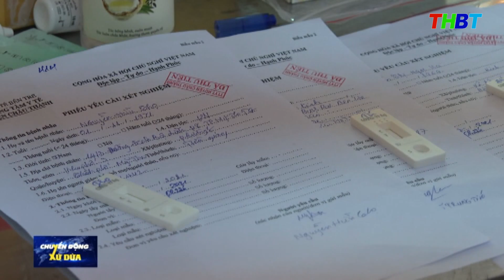THBT - Bến Tre có thêm 07 ca dương tính mới trong ngày 19/8 | từ 6h đến 18h ngày 19/8/2021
Ban chỉ đạo Phòng chống Covid 19 tỉnh Bến Tre cho biết, tính từ 6h00 đến 18h00 ngày 19/8/2021, tỉnh Bến Tre có thêm 07 ca dương tính mới.
Trong đó, Thành phố Bến Tre có 01 tại phường Phú Khương.
Huyện Ba Tri có  02 ca tại Thị Trấn Ba Tri.
Huyện Mỏ Cày Nam  có 04 ca tại xã Tân Trung.
Trong số 07 ca mắc mới, có 05  ca được ghi nhận trong các khu cách ly, phong tỏa và 02 ca tại xã Tân Trung ghi nhận ngoài cộng đồng. Đây là trường hợp  phát hiện qua test nhanh sàng lọc tại bệnh viện.
Cộng dồn số ca dương tính toàn tỉnh là 1455 ca.  Số ca được ra viện trong ngày là 43 ca. Cộng dồn số ca khỏi bệnh, ra viện  là 843 ca. Trong ngày cũng ghi nhận thêm 01 ca tử vong tại huyện Mỏ Cày Bắc. Cộng dồn số ca tử vong là 33 trường hợp.